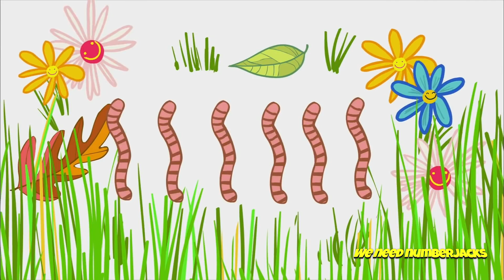NumberJacks will help you to resolve your problems (Cartoon Animation Compilation) 01